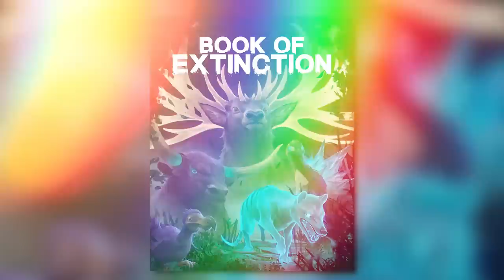Life Finds a Dob | Oxventure D&D | Extinction | Season 5, Episode 2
Rabies on the loose! All the park's extinct animals are seemingly resurrected with this disease - and only one half-orc bard has the blood to cure it.

Get your tickets to see Oxventure LIVE in America at PAX East on March 25th!

Get your tickets to see Oxventure LIVE at MCM Comic-Con on the 26th of May with a Panel and a Meet & Greet on the 27th!

To see more of our lovely DM Johnny go

Join the OX Supporters Club for exclusive access to our Discord!

Oxventure is your home for all things Oxboxtra Table-Top content! From Oxventure D&D to Blades in the Dark and More!